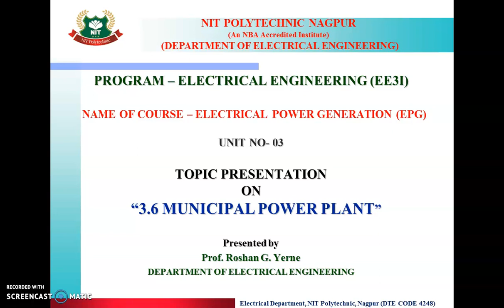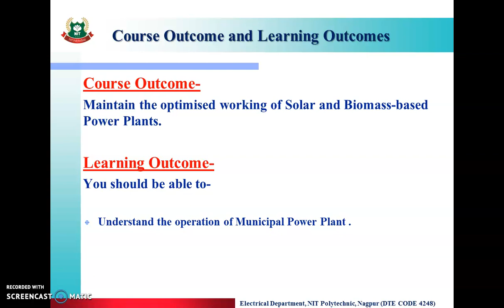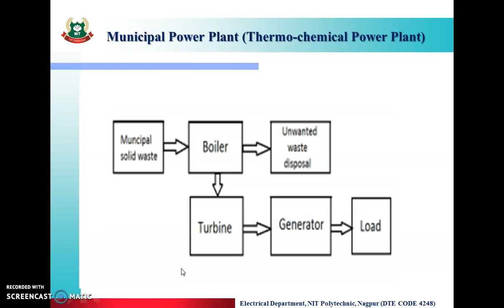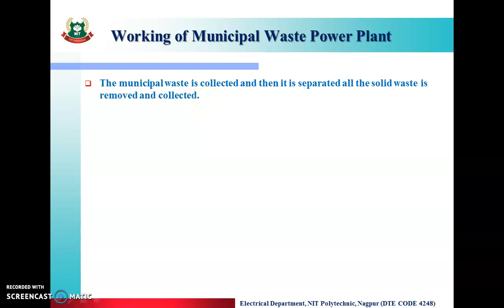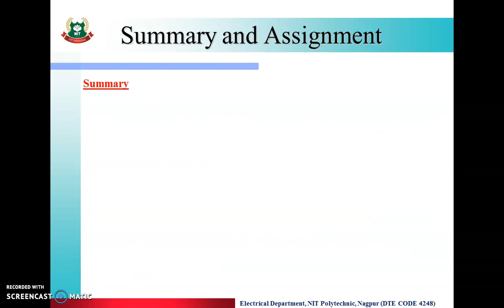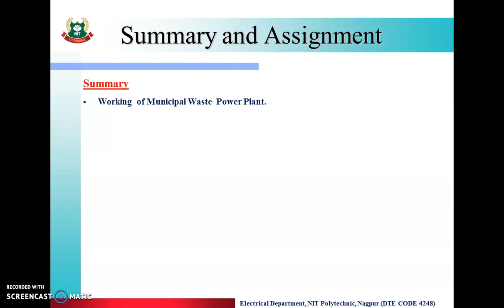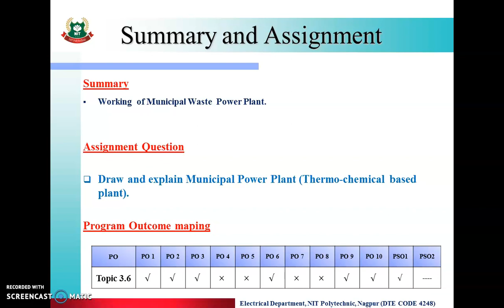EE3I EPG 3.6 Muncipal waste Power Plant